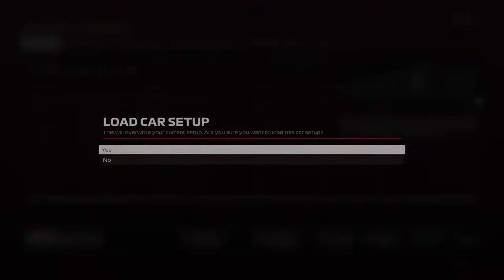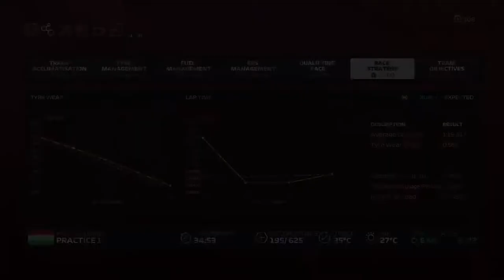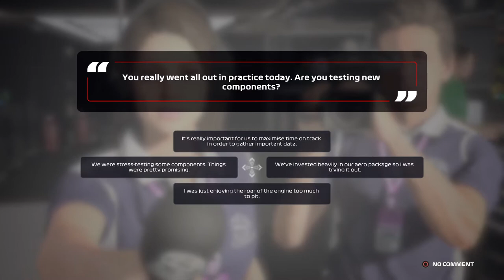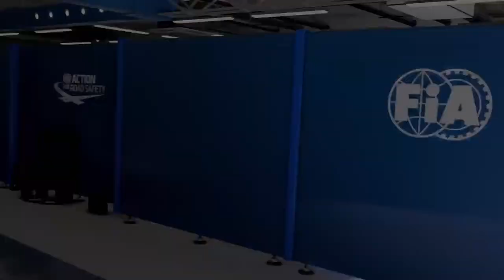F1 2020 My Team - S1: R13 - Hungary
I contest the first season of My Team on F1 2020 under the team name of Cairns Racing, who join as the 11th team on the Formula 1 grid.

F1 2020 My Team - Season 1: Round 13 - Hungary, Budapest

Practice: 6:55​​​​​​​
Qualifying: 1:10:07​​​​​​​​​​
Race: 1:21:21​​​​​​​

Assists:

Driving Proficiency: Custom
Braking Assist: Off
Anti-Lock Brakes: Off
Traction Control: Off
Dynamic Racing Line: Off
Gearbox: Manual with Clutch
Pit Assist: Off
Pit Release Assist: Off
ERS Assist: Off
DRS Assist: Off
Fuel Assist: Off

Gameplay Settings:

AI Driver Level: 105 (Ultimate)
Flashbacks: On
Parc Fermé Rules: On
Vehicle Damage: Full
Safety Car: On
Corner Cutting Stringency: Strict
Formation Lap: On
Race Starts: Manual
Tyre Temperature: Surface & Carcass